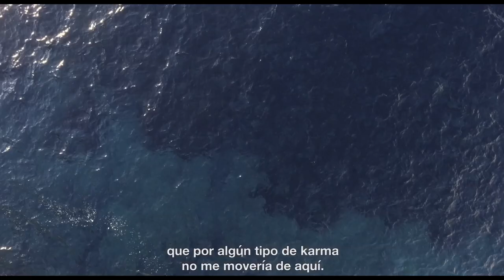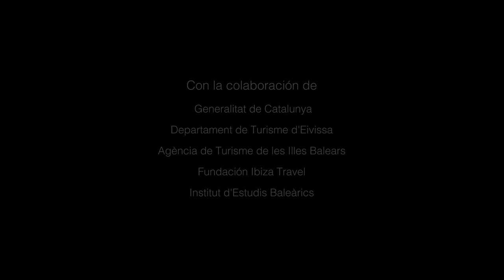Documental "'Dream Songs. El último sueño hippie de Ibiza"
Dirigido por Agustí Vila y con guion de Enrique Juncosa, el documental 'Dream Songs. El último sueño hippie de Ibiza' se estrena el miércoles 25 de octubre en la 62 edición de la Semana Internacional de Cine de Valladolid (SEMINCI) en la competición Oficial de Documentales. La cinta se podrá ver en el Museo de Arte Contemporáneo de Eivissa (MACE) el día 3 de noviembre. Más información